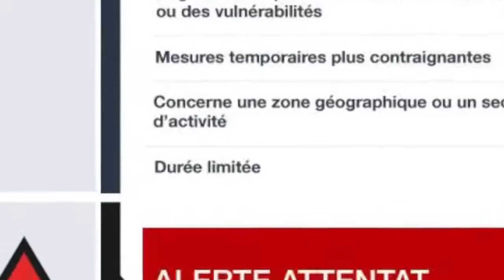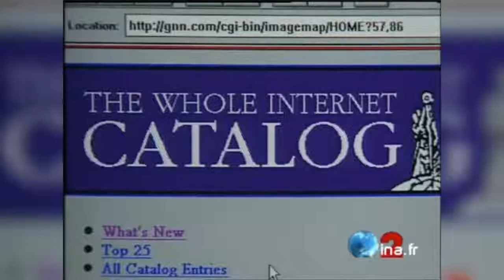Cours 3 La loi sur le renseignement expliquée